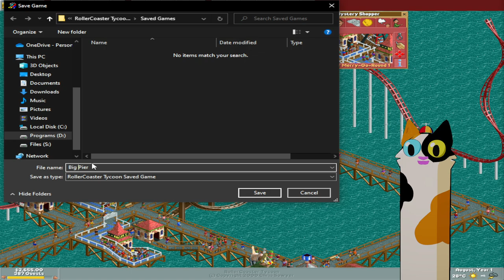b i g p i e r - RCT Part 16a : Big Pier